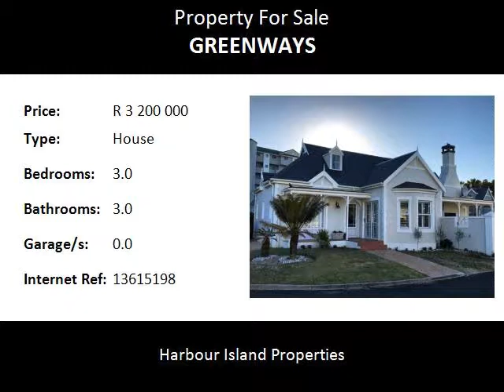3.0 Bedroom House For Sale in Greenways, Strand, South Africa for ZAR R 3 200 000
Bedrooms: 3.0
Bathrooms: 3.0
Garages: 0.0
Price: R 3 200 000

Property Description:

Stunning North East-facing double storey house, only a stone's throw away from the ocean. Newly renovated! Modern open plan kitchen, lounge (with fireplace) and dining room - both with direct access to patio with built-in braai and small garden. Separate study/ kids play room. Well-designed kitchen with gas stove/oven & separate scullery/laundry. 2 Bedrooms & 2 bathrooms conveniently located downstairs. Upstairs is a sunny, spacious loft bedroom/studio with air conditioner and bathroom. American shutters!

3 Outside on-site parkings.

Spoil your family and become part of exclusive living in Greenways - A lifestyle where peace, privacy & serenity reign supreme!
Privacy is one of the most important features you will enjoy when you stay in Greenways, an exclusive residential Golf & Beach Estate, located directly along the coast between the Strand and Gordon's Bay.